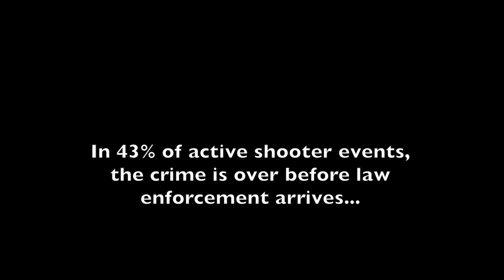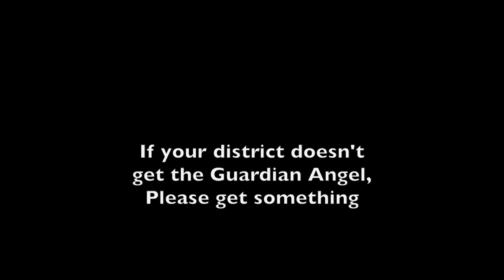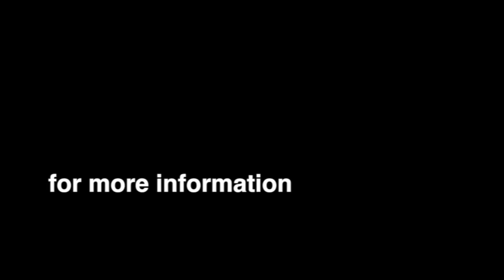Active Shooter Scenario - the Guardian Angel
On 28 February 2016 SOS Systems, in cooperation with the Bates County Sheriffs Department, Butler, Missouri Schools and Vernon County School teachers and students, filmed a short video on an active shooter situation to raise awareness and support for school safety and protecting our students and teachers. The Guardian Angel is a door security device that prevents, slows or thwarts entry by a hostile intruder into a room or classroom. It can be deployed in under 15 seconds, and is fire-code friendly, releasing in less than 3 seconds. For more information on the Guardian Angel, visit us